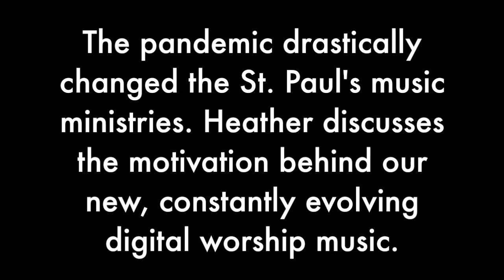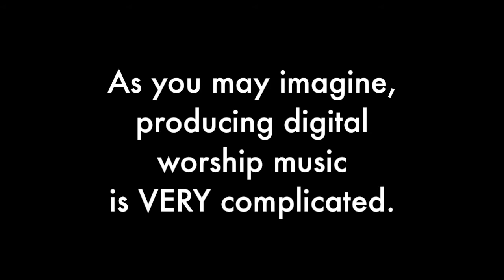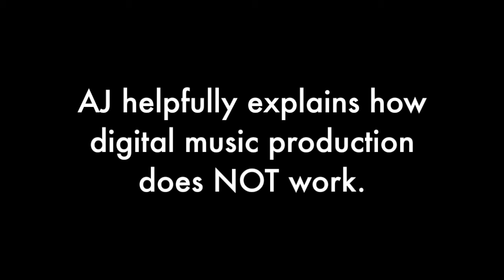A Peek Behind the Curtain: St. Paul's Digital Music Ministry During the Pandemic